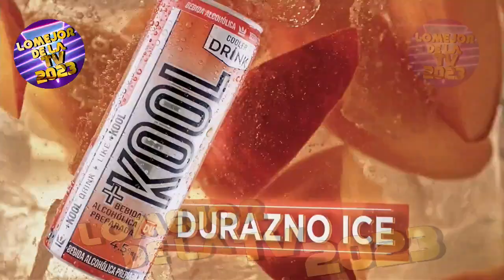Franco Escamilla KOOL 2023